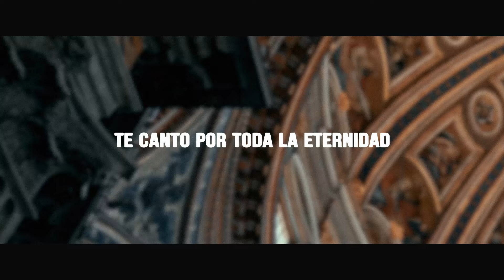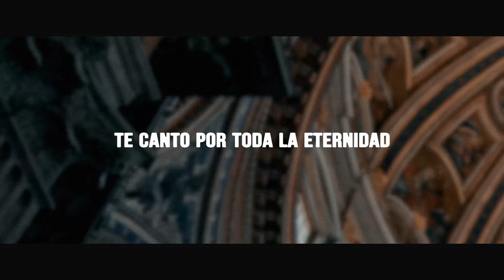Brooke Ligertwood - Miles De Aleluyas (A Thousand Hallelujahs) (Lyric Video)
Official Lyric Video for “Miles De Aleluyas (A Thousand Hallelujahs)” by Brooke Ligertwood

Lyrics:
Las rocas le adorarían
Quisieran levantar su voz
La creación anhela poderle cantar
Pero lo haré yo

Y con miles de aleluyas
Tu nombre alabaré
Solo tú mereces gloria
La honra y el poder
Te canto por toda la eternidad
Con miles de aleluyas
Y otros miles más

Quién más murió para salvarme
Resucitó y me levantó
Sus maravillas no las puedo enumerar
Mas lo intentaré en la eternidad

Ven a alabar
A Jesús
El Señor del cielo
Resucitó
Vivo está
Cantaré por siempre